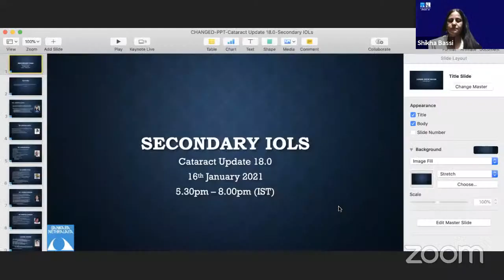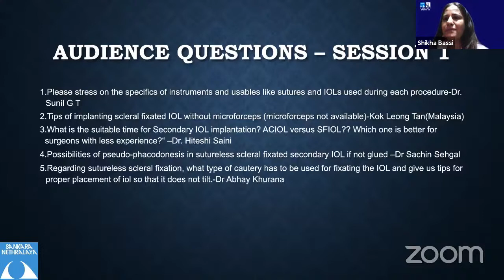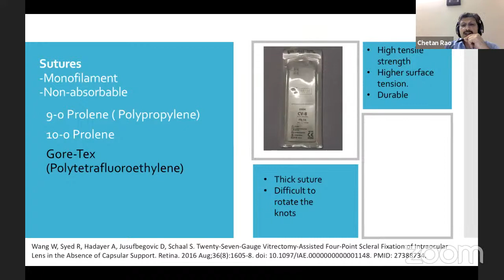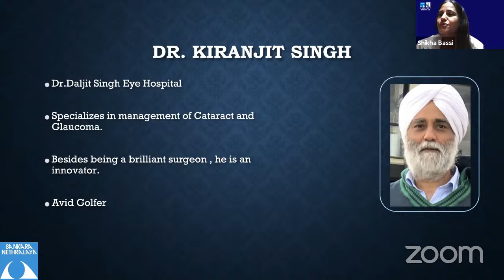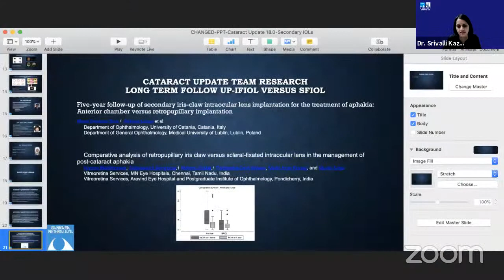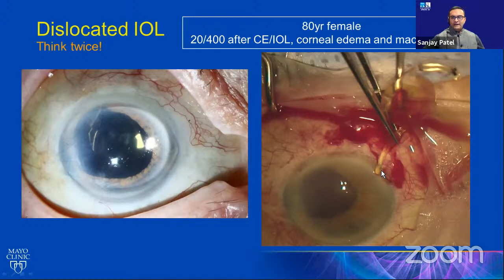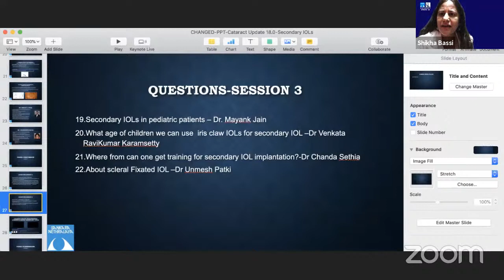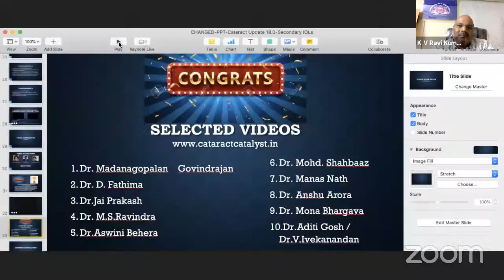S N Cataract Update 18.0 on SECONDARY IOL